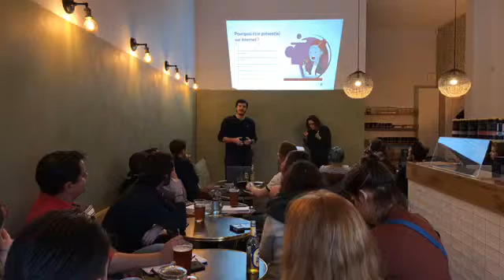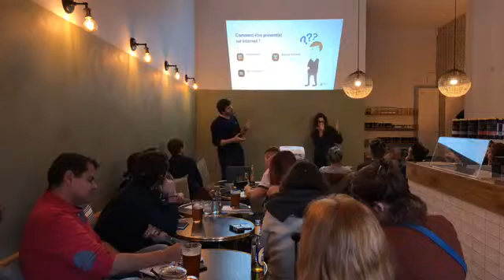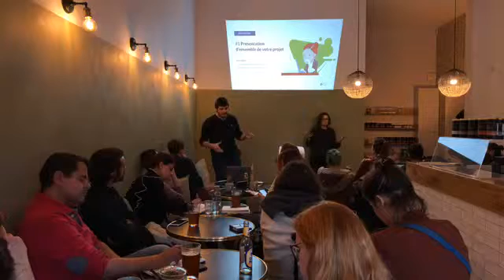Les étapes pour créer un site internet et développer sa visibilité - Afterwork - Monsieur Lucien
💪🏼 Pour ce 3ème afterwork, c'était la team Monsieur Lucien qui était là pour vous parler site internet ! 💻

Dans un premier temps, nous verrons les étapes à suivre avant de concevoir son site internet. Puis dans un second temps, une fois votre site conçu, comment développer sa visibilité 🤓!

Découvrez comment devenir performant sur la toile pour réussir à développer votre activité.

📋 Au programme de cet afterwork :
1️⃣ Monsieur Lucien [30 min] :
"Quelles sont les étapes à suivre pour créer un site web" 🏁
2️⃣ Monsieur Lucien [30 min] :
"10 conseils pour développer la visibilité de votre site internet" 👀